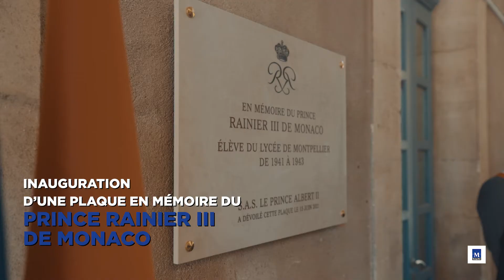Visite de S.A.S. le Prince Albert II de Monaco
Mardi 15 juin, la Ville de Montpellier recevait S.A.S. le Prince Albert II de Monaco.

Visite de l’Opéra Orchestre national Montpellier Occitanie, de la Chapelle des Pénitents, de la Maison de Heidelberg, du Lycée Joffre (Académie de Montpellier) et du Centre Spatial Universitaire de Montpellier - CSUM.

Signature d'une convention entre la Principauté de Monaco et l'Université de Montpellier afin de lutter contre la pollution et le dérèglement climatique.